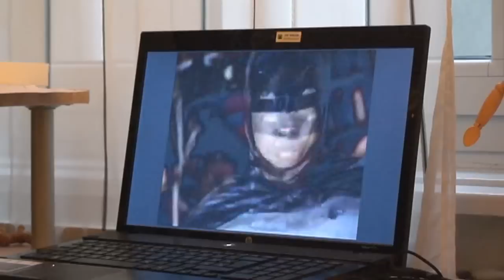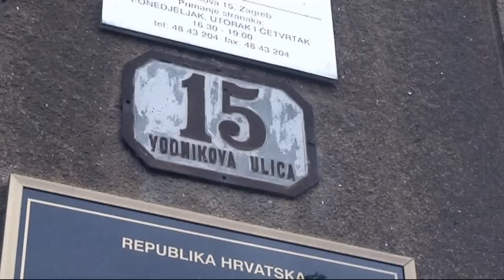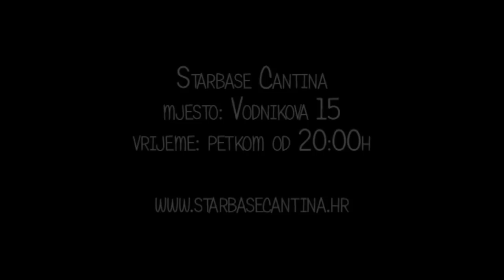Starbase Cantina Promo Video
Amaterski promocijski video za udrugu ljubitelja znanstvene fantastike - Starbase Cantina.

video napravio: Boris Vuković - Bobi

glavna uloga: Marko Marić (kao mlađi) i Fran Tadić (kao stariji)

ostale uloge: Zvonimir Marić, Voljena Marić, Aleksandar Gavrilović, Mario Grgurev, Marko Gusić, Filip Krolo, Voljena Marić, Zvonimir Marić, Sara Mužar Boris Vuković - Bobi

glazba: Mychael Danna & DeVotchKa - The Winner Is

filmovi i serije: Terminator 2: Judgment Day, E.T.: The Extra-Terrestrial, Blade Runner, Oz, 2001: A Space Odyssey, Back to the Future, Star Wars: Episode VI - Return of the Jedi

proizvodnja: 2012. godina